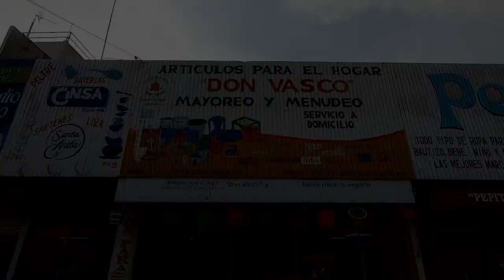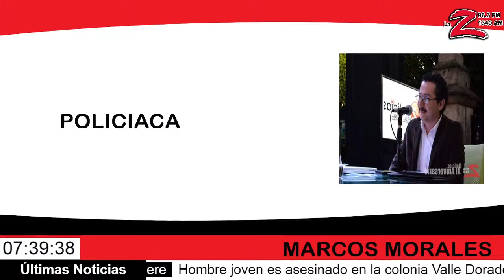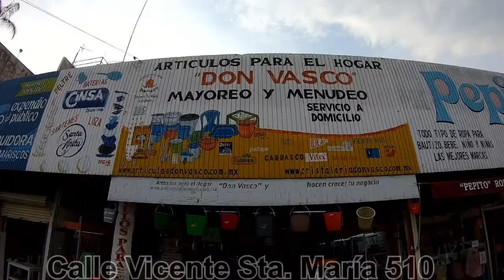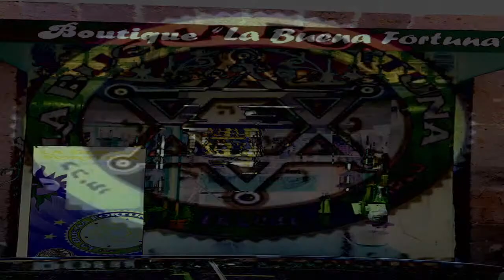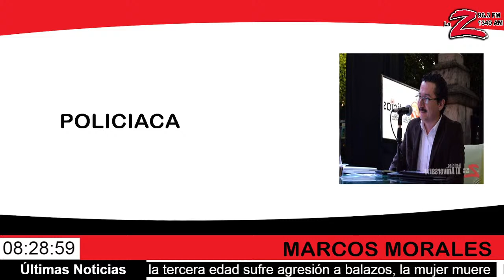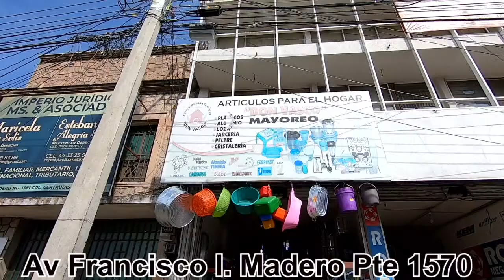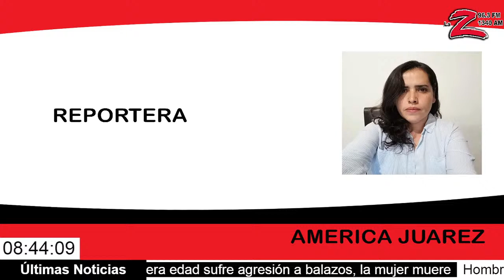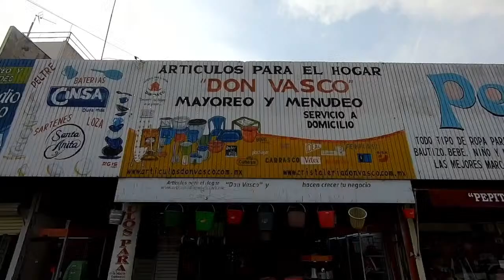Transmisión en vivo de La Zeta Noticias Michoacán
Escúchanos en el 96.3 FM y en el 1340 AM en Morelia Mich. México